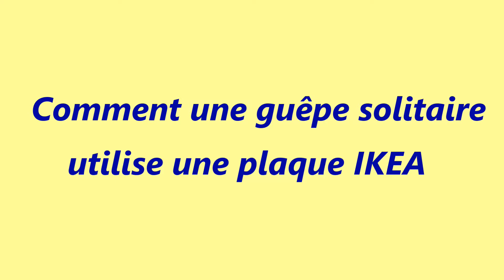guepe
Guêpe solitaire utilisant IKEA